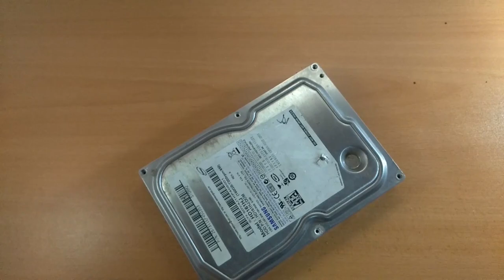Knife Sharpening Machine, Grinder, Using old Hard Disk Drive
This video is a way to make a used hard disk into a grinding machine seated using a 12v adapter.

Materials needed
1.hard disk used
3. LM7805 IC legulator
4.DC Jack Base
5. Adapter 12v dc 1A

🔴What to do with old laptop screen | false window light panel | Light photo frame | Reading lamp